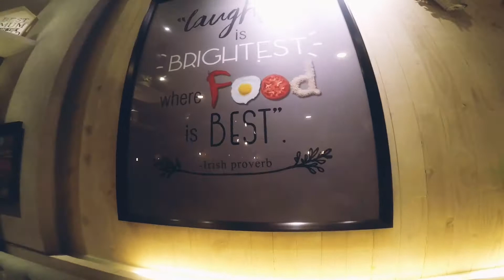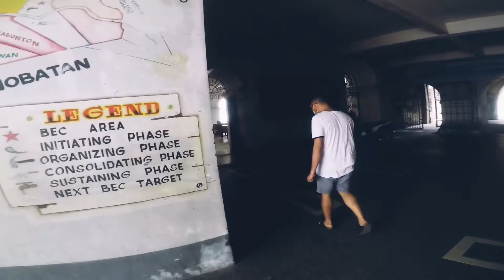Sorsogon, Bicol | Day 1